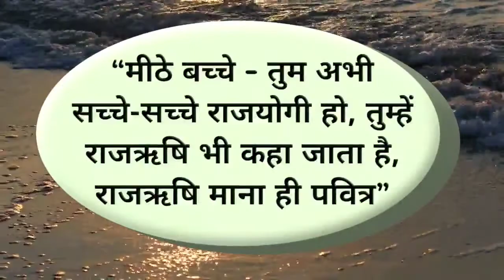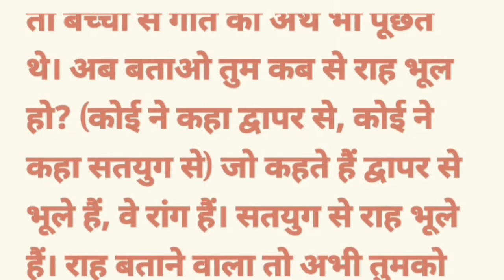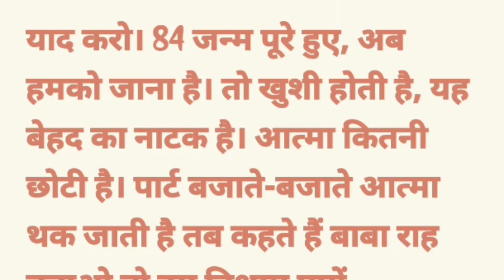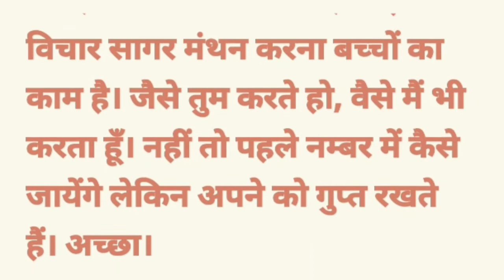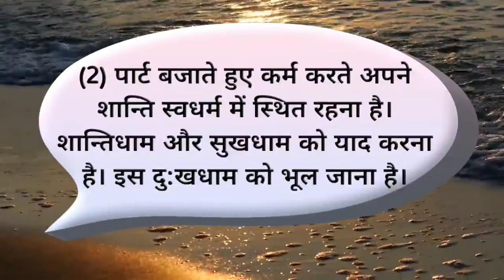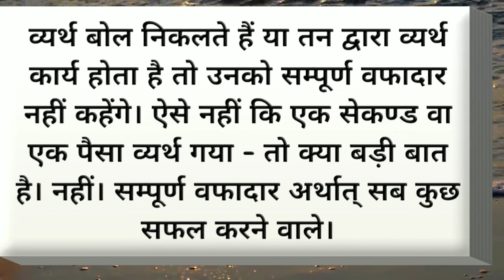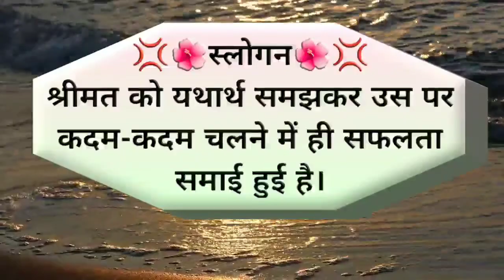Aaj Ki Murli | 11 JUNE 2021 | Today's Murli In Hindi/11-06-2021/Daily Murli/Aaj Ki Murli With Text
Om Shanti

Thank you and Om Shanti